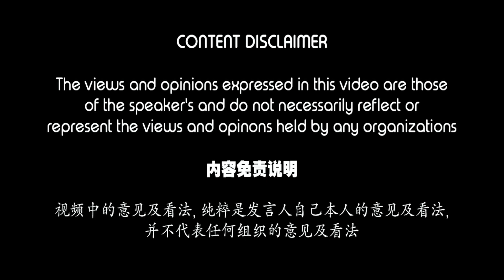政府给你免费两万令吉保障？你是否可以受惠？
近期来，希盟政府都一直给B40族群的人民很多好康！
这次，他们又推出了新的医疗保障给B40族群的人民了。
如果你家庭收入超过RM3000，那么这个就没有你的份啦！